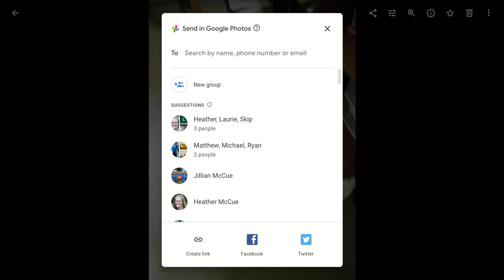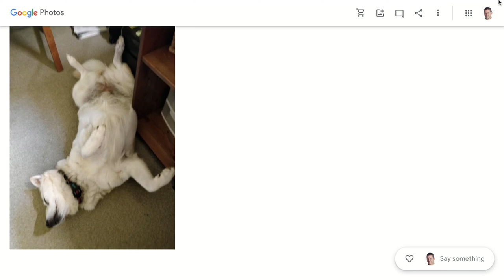Google Photos - Sharing a Photo or Video